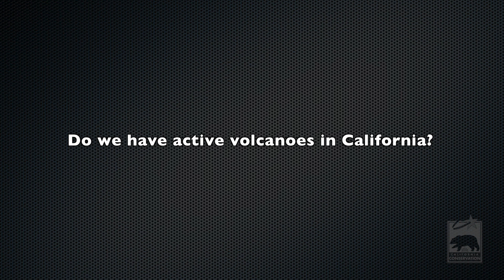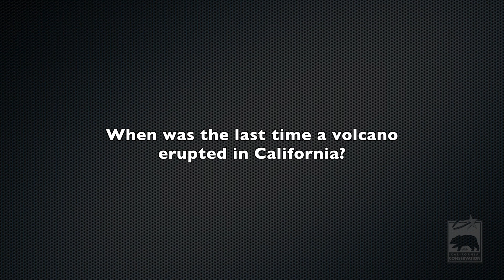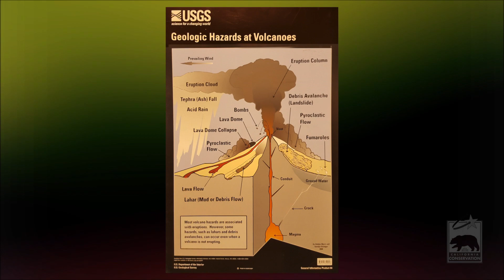3 High-Threat California Volcanoes to Keep an Eye On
In this video the California Department of Conservation answers the question: Do we have volcanoes in California and are they active?